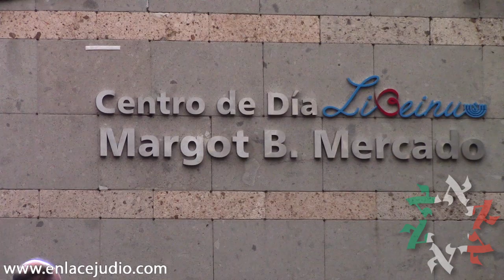Enlace Judío - LiBeinu, Casa para Adultos Mayores